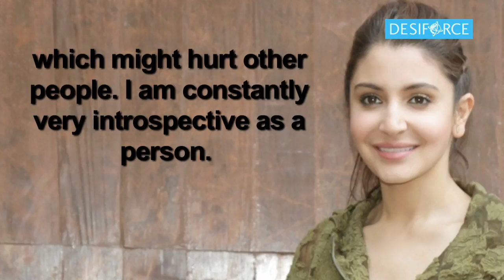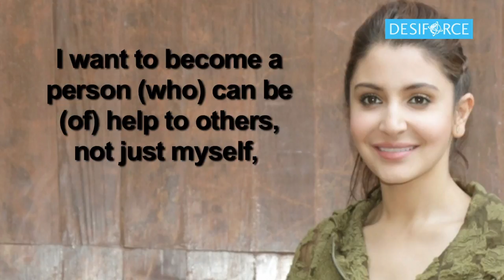On Social Media Talks, Anushka feels “Everything happens for a reason”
Actress Anushka Sharma, who is currently enjoying the positive reviews of her second production "Phillauri", released under her home banner Clean Slate Films, recently asked that isn't she bothered about the constant social media talk related to her personal and professional life.